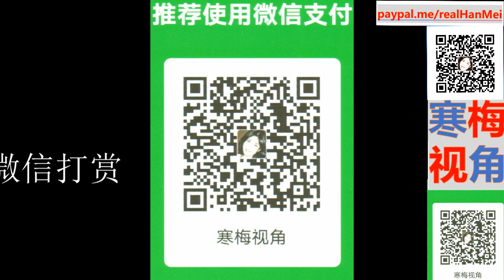220325-3【历史的机遇】【中印破冰，携手打造“中印+”的“亚洲时刻”】【寒梅视角】